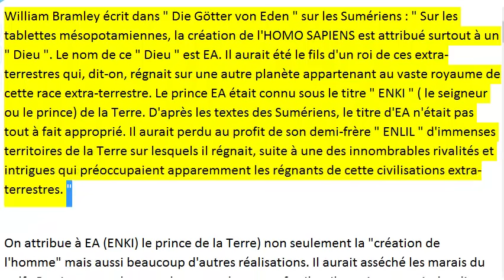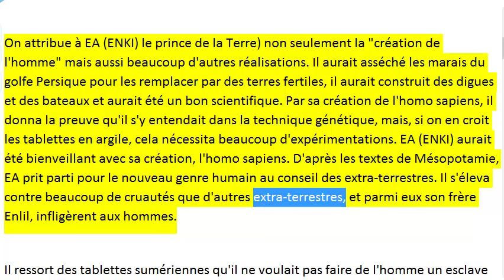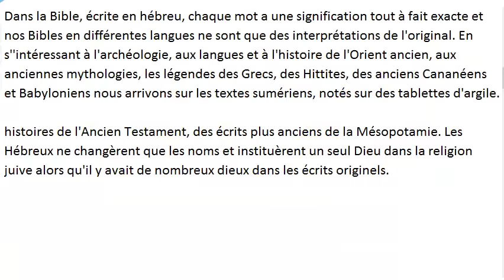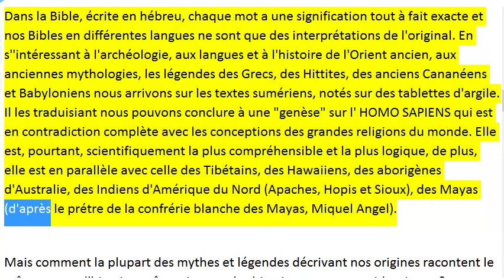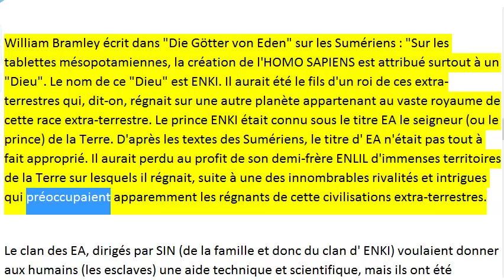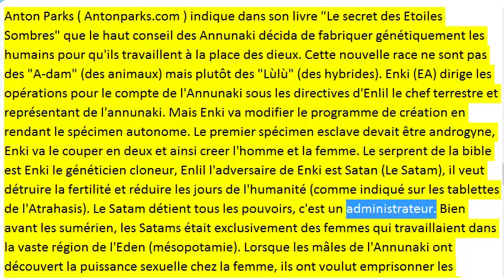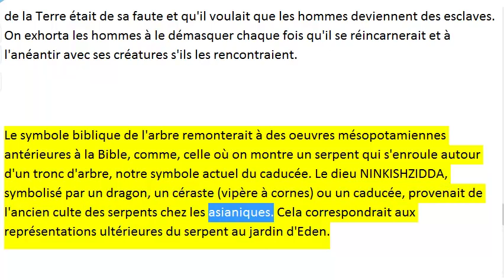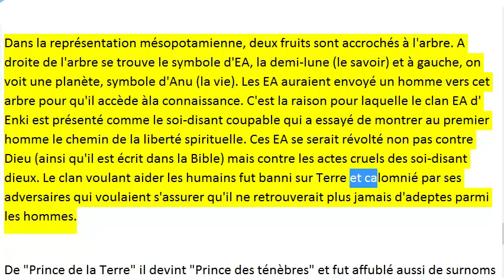Enki (EA) PRINCE DE LA TERRE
Enki est présenté comme le soi-disant coupable qui a essayé de montrer au premier homme le chemin de la liberté spirituelle.  De "Prince de la Terre" il devint "Prince des ténèbres" et fut affublé aussi de surnoms horribles tels que prince de l'enfer, incarnation du mal, diable.